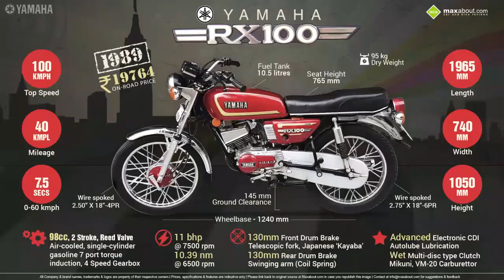New RX 100 Bike Price released in Hyderabad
New RX 100 Bike Price released in Hyderabad. With On Road Price check the full video.